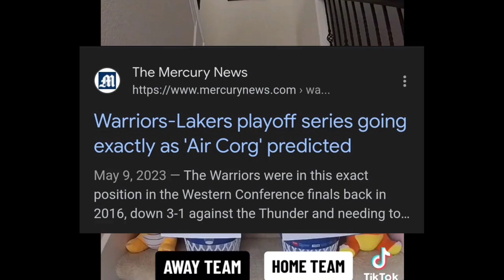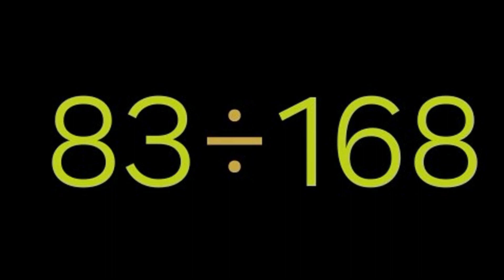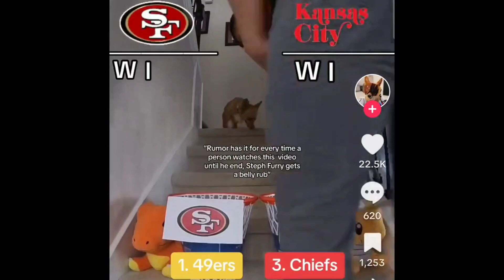AirCorg: The Dumbest Dog Ever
Wii Sports Boxing Results Music
Wii Sports Resort Basketball Win Music
Flashing Lights - Kanye West